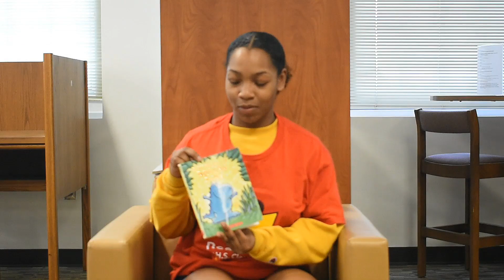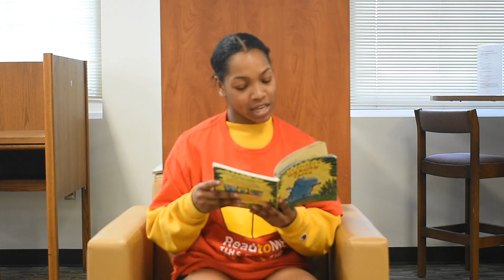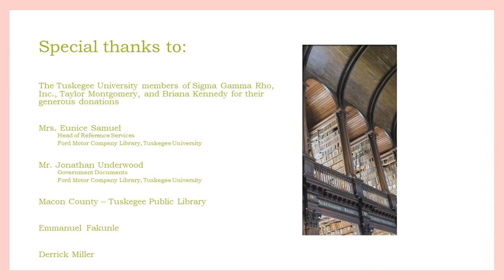Dave Pilkey's Dragon Tales Chapter 2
Amiya McCollough of Tuskegee University reading Dave Pilkey's Dragon Tales Chapter 2.